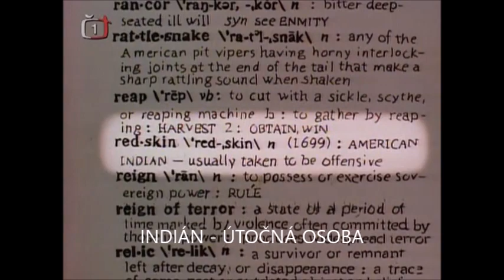Klaunská hudba III. + přídavek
"Stařec a Líza - The Old Man and the Lisa"
0:00 - 0:03 "Klaunská hudba" III. (II., viz zde: IV., viz zde
0:03 - 0:12 hudba hraná během Burnsova zjišťování významu termínu, co nezná
0:13 - 0:23 hudba hraná po té, co pan Burns zjistil, že má míň peněz a tudíž se musí vystěhovat
0:24 - 0:30 hudební doprovod při odchodu pana Burnse z jeho sídla
0:31 - 0:40 hudba hraná ve scéně, kde jede pan Burns autobusem
0:41 - 1:13 hudba hravá během Lízina dozvědění se, že pan Burns zabíjí mořské živočichy, tudíž mu už nechce pomáhat se sběrem a považuje to za vraždu